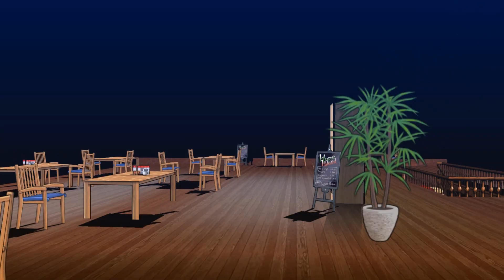Danganronpa 2: Goodbye Despair - Announcement Trailer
Summer vacation starts early when Danganronpa 2: Goodbye Despair hits Steam on April 18!

Game Overview:
Jabberwock Island--You and your classmates were ready for fun in the sun until Monokuma returned to restart his murderous game! Trapped in a game of kill-or-be-killed, your only hope rests in solving the island’s mysteries.